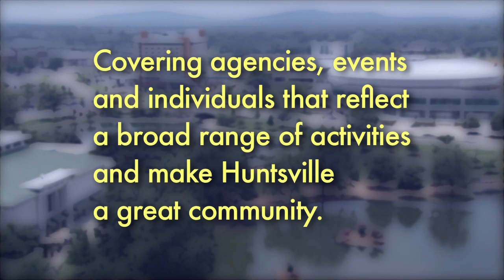Impact Episode 47 with Kenny Anderson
Healthy Nutrition
Guest: Donna Green-Goodman, Owner, Still Shoutin’

As owner, of Still Shoutin’, a health education consulting firm, Donna Green-Goodman provides health education, information and consultation for individuals and groups. Her focus is on delivering nutrition, lifestyle and wellness education that can improve the quality of life and lower the risk of disease and premature death.